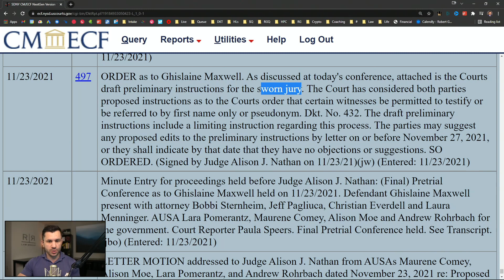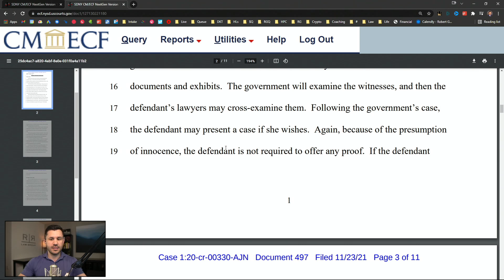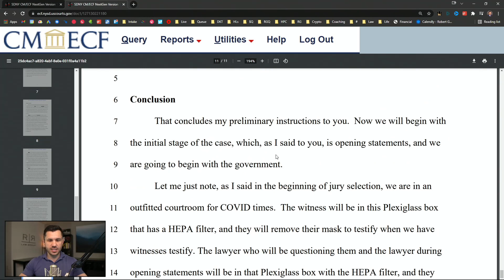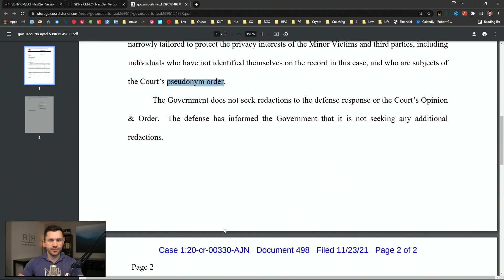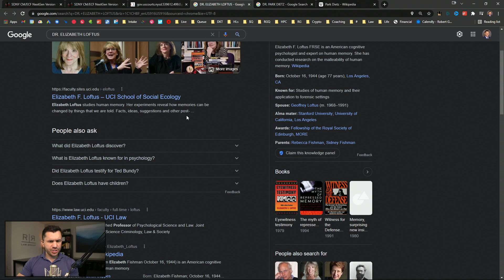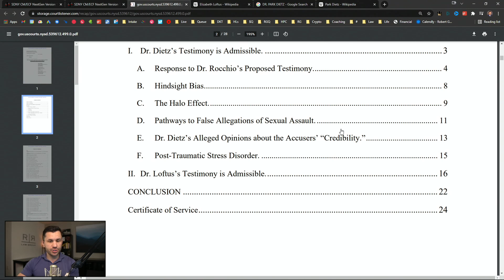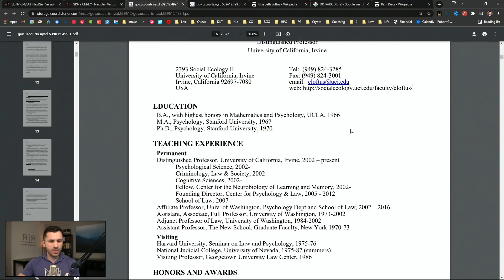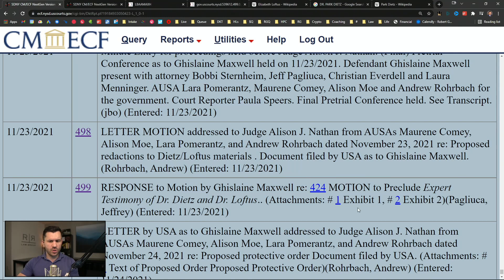Ghislaine Maxwell Docket Update: November 23, 2021 – Preliminary Jury Instructions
Judge Alison Nathan drafts preliminary jury instructions. Final Pre-Trial Conference is held in the Southern District of New York. Government Prosecutors attempt to limit Ghislaine Maxwell’s expert witnesses (Dr. Park Dietz & Dr. Elizabeth Loftus) from testifying and Ghislaine’s defense responds.

Federal Docket in the case of USA vs. Ghislaine Maxwell 1:20-cr-00330-AJN-1

📌 November 6, 2021 at 7-8 pm Eastern– Monthly Zoom Meet-up for Locals supporters.